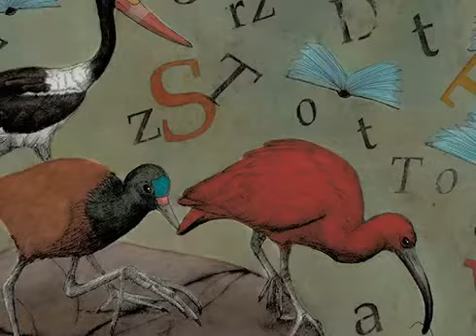Exposición 'Que todos signifique todos'